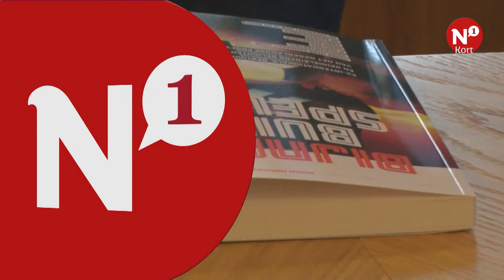N1 Kort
++ 50 jaar buurtwinkel Jan Linders ++ Bruls ontvangt voetbalboek Bijna Buitenspel ++ Burgers: 'centrum Nijmegen liefst autovrij'